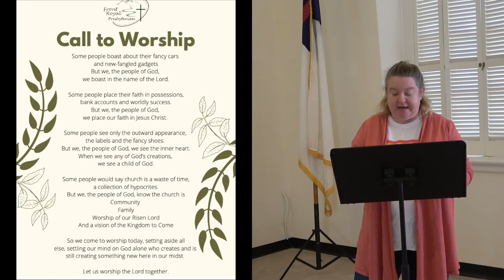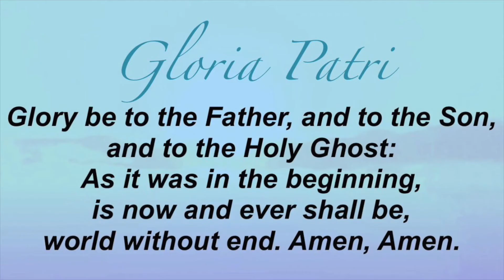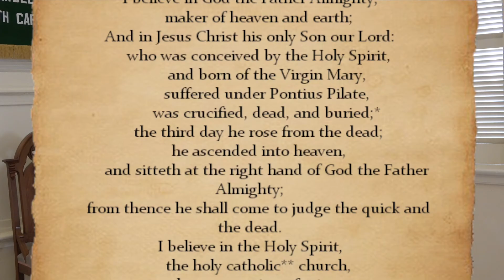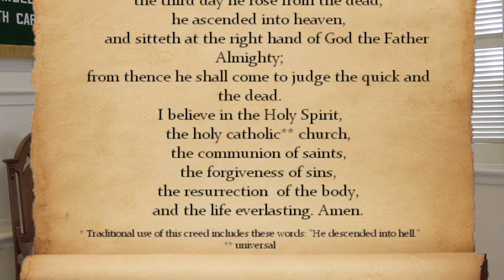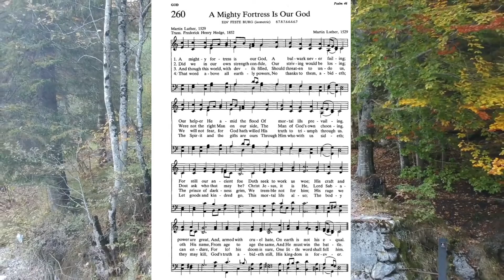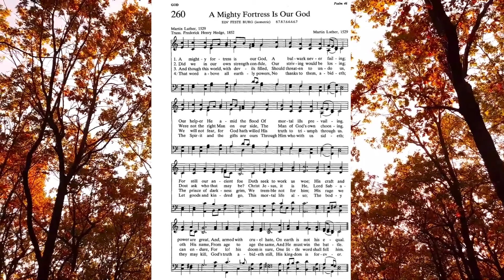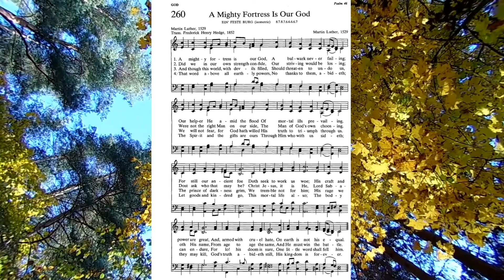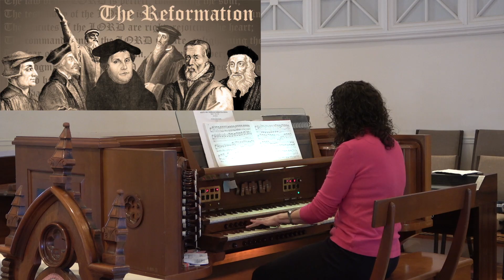FRPC October 25, 2020